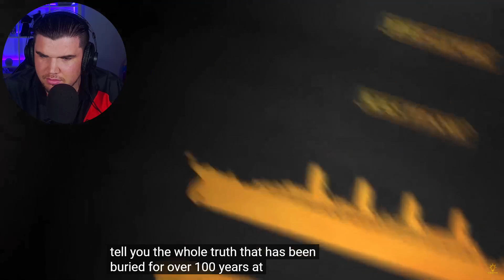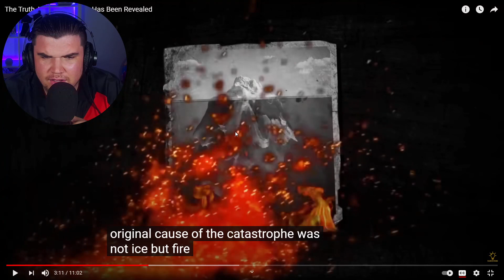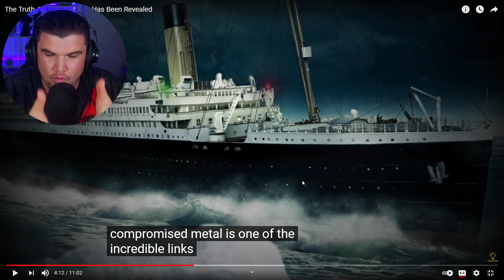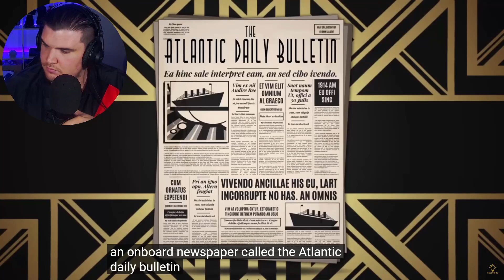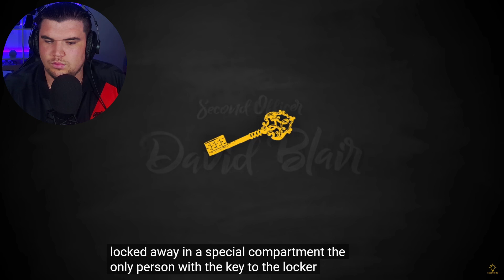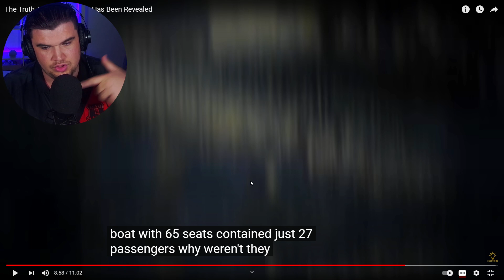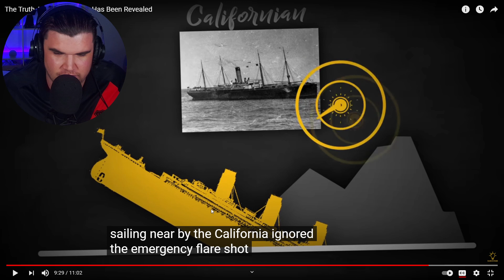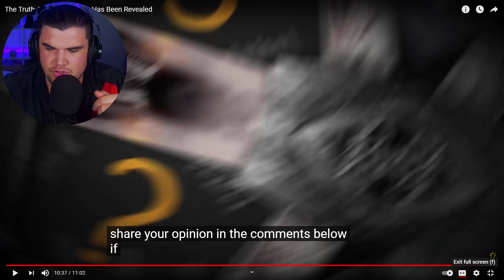THEY LIED TO US ALL! The Truth About the Titanic Has Been Revealed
INSTAGRAM  AussieDillon

SNAPCHAT taniadillonyt